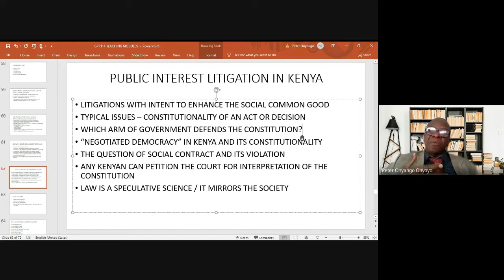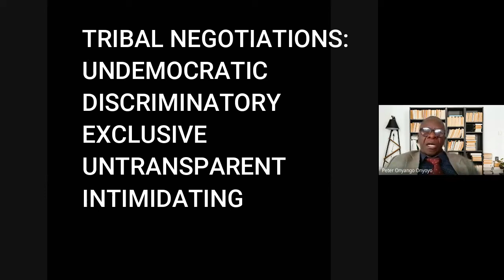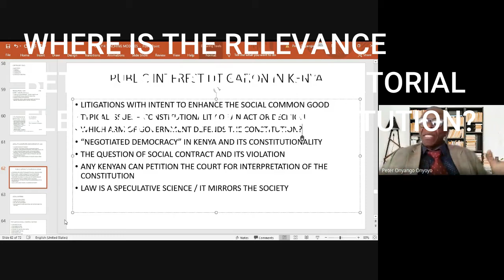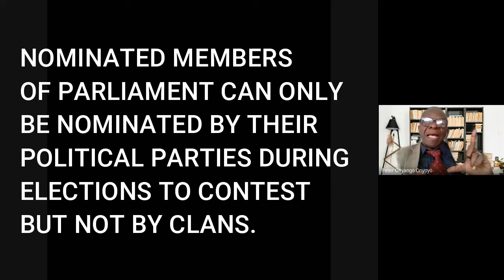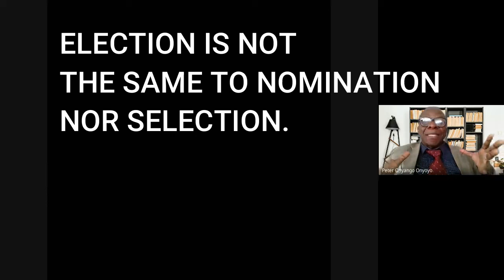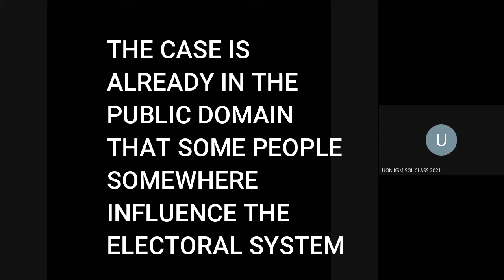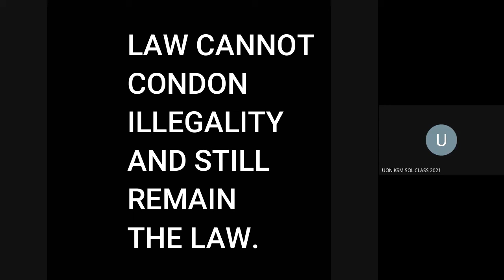LECTURE 158: CONSTITUTIONALISM Vs NEGOTIATED JUSTICE IN KENYA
SMART LEARNING INITIATIVE (SLI) BY DR. PETER ONYANGO ONYOYO